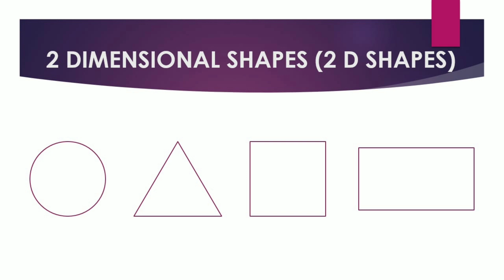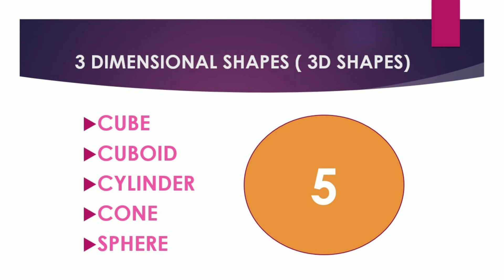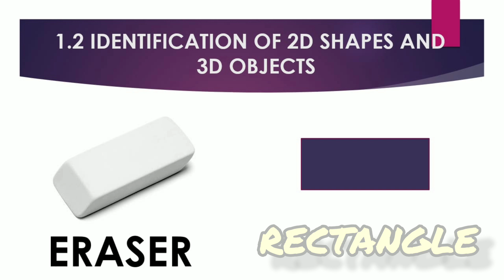GEOMETRY - ll - STD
In this video, I explained about 3 dimensional shapes and 2 dimensional shapes. I hope, this video gives you some knowledge about the first unit called Geometry in 2nd std Maths book. And also this helps you to know something about shapes.